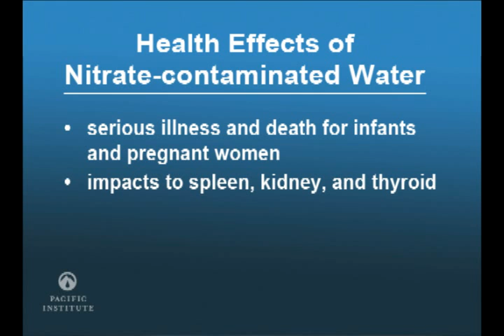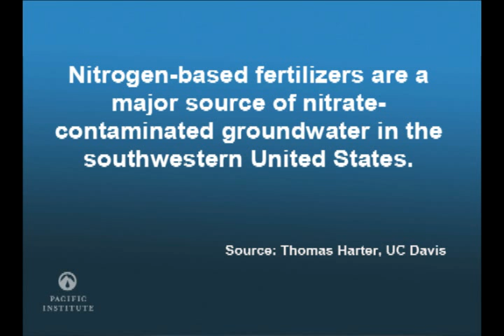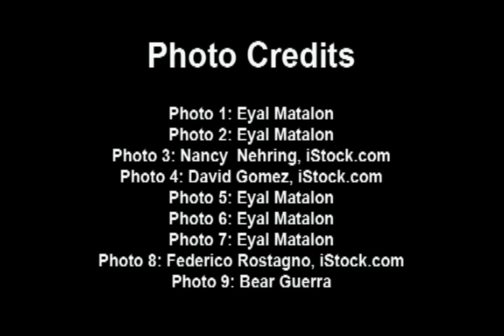Nitrate Contamination in the San Joaquin Valley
Rebecca Quintana, Seville resident since 1956, talks about living with nitrate-contaminated drinking water and the profound effects it has on her rural community.